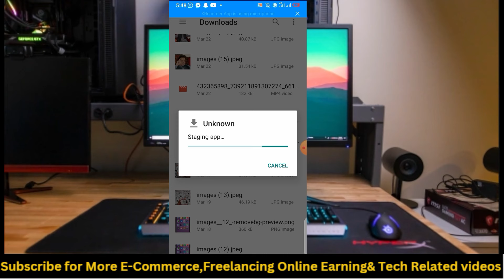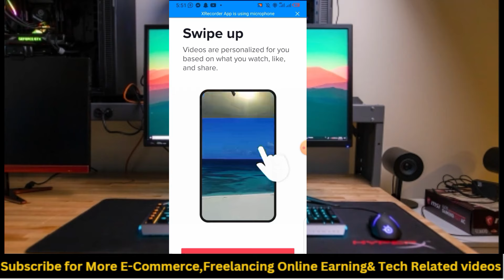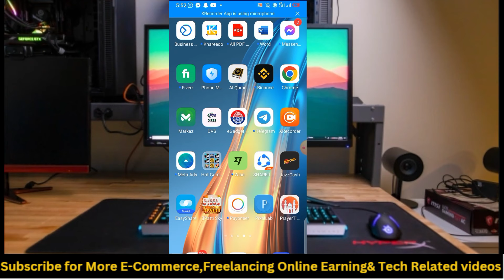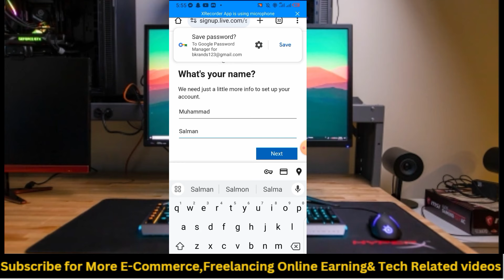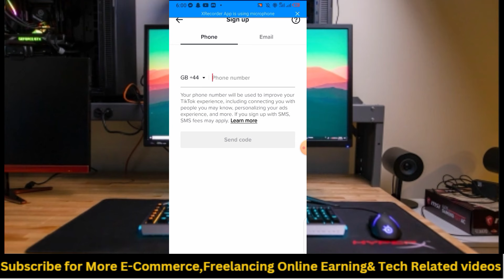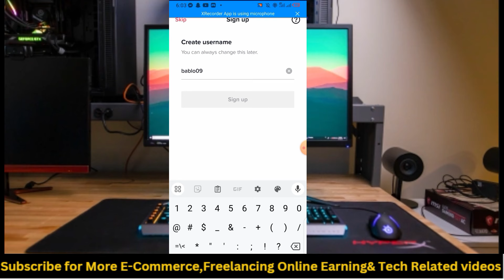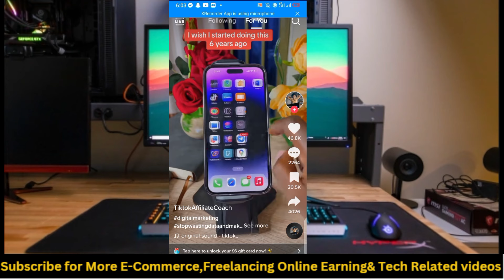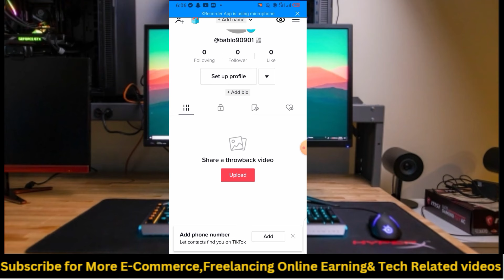How to create USA UK Tiktok account in Pakistan without VPN | USA , UK Tiktok account kaise banaye